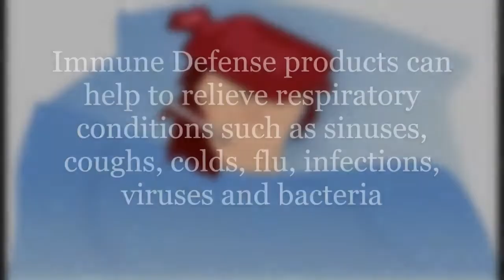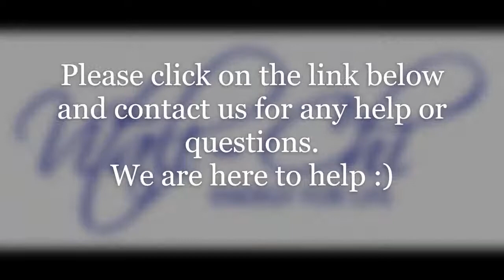Immune Defense - Protection From The Unseen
One of our best sellers. Great for colds, coughs and viruses. Also, good for protecting against getting them in the first place.